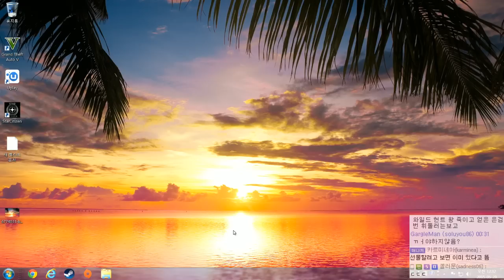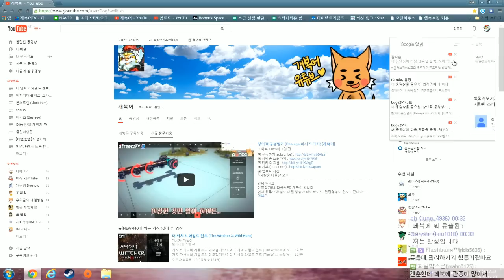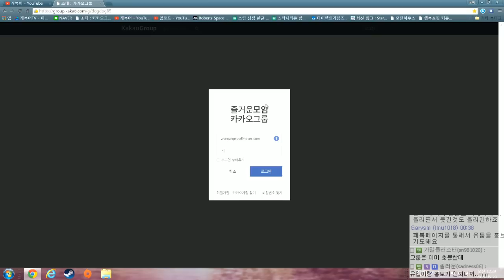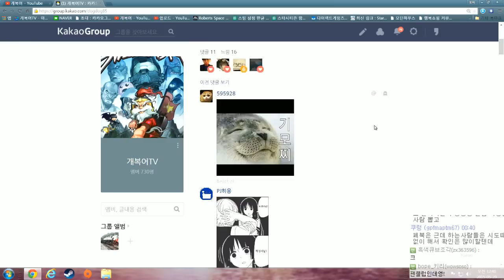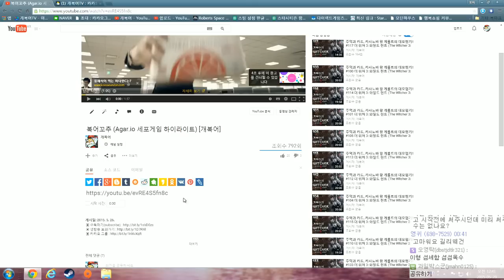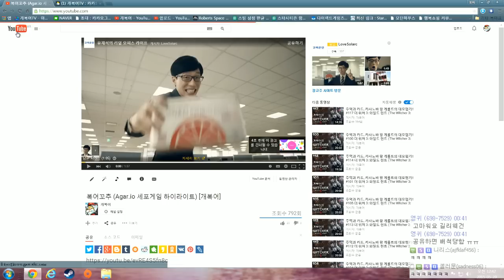페이스북을 시작할까? #1 [개복어]